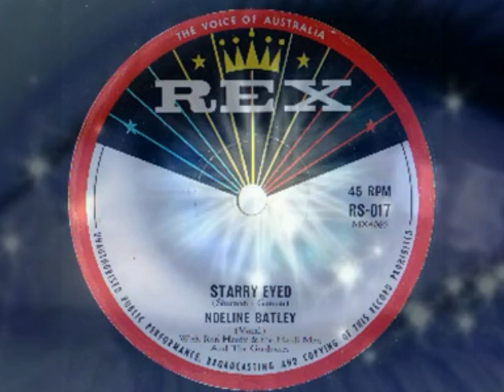Noeleen Batley - Starry Eyed.wmv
Her 1st Single backed by the R - Jays & the Graduates